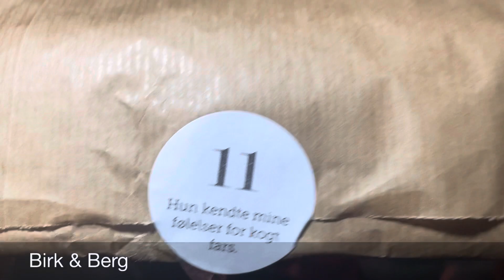KnitMas2021 - 11. December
[English below]
Glædelig 11. december🎄🤩😍
Hvor meget er “personlighed” og hvor meget skal rettes, når vi strikker? Opdager en fejl i mig tæppe mens vi kører på familiebesøg. Tror du jeg retter den?😊
Tusind tak for jeres søde kommentarer og fordi I ser med❤️❤️
P.s. Også på YouTube så du kan se det på en større skærm😊
Happy December 11th🎄🤩😍
What is “personality” and what needs to be fixed? On my way to a family visit I discover a mistake in my blanket. Do you think I’ll fix it?😊
Thank you so much for your lovely comments and for watching❤️❤️
P.s. Also on YouTube (Strik og Musik) for a bigger screen😊
Al musik i videoen er spillet og indspillet af mig🎵🎹
All music in the video is performed and recorded my me🎵🎹
Intromusik: “Nu er det jul” af Malene Horsfeldt